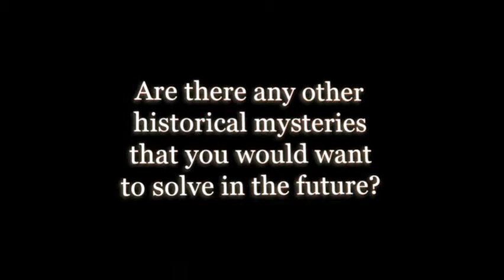The Murder of King Tut by James Patterson